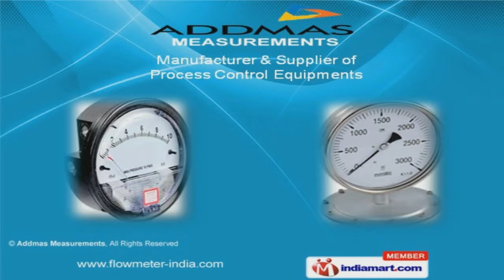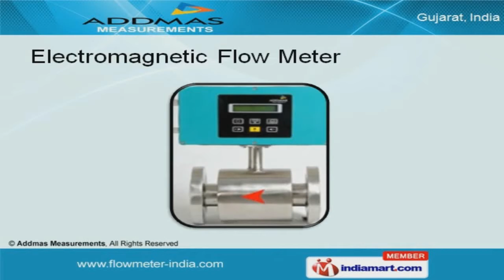Field Instruments By Addmas Measurements, Ahmedabad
Welcome to Addmas Measurements, Manufacturer and Supplier of Process Control Equipments. The company was established in 2001 in Ahmedabad. We Cater to Cement, Chemical and Sugar Industry and East Asia and Middle East are some of our major markets. International quality standards, on site calibration and express calibration services are the plus points of our organization. Our product list includes Electromagnetic Flow Meter, Diaphragm Sealed and Temperature Gauges. We offer Electromagnetic Flow Meters that are well known for their impeccable performance. Weather Proof and Glycerin Filled Pressure Gauges are in huge demand across the global markets. Diaphragm Sealed and Temperature Gauges offered by us are widely appreciated in the market. We are offering a top notch quality range of Schaffer and Low Pressure Diaphragm Pressure Gauges at reasonable rates. We are instrumental in offering a high quality range of Promoted Range that are a class apart.